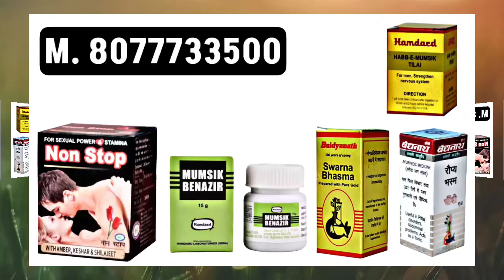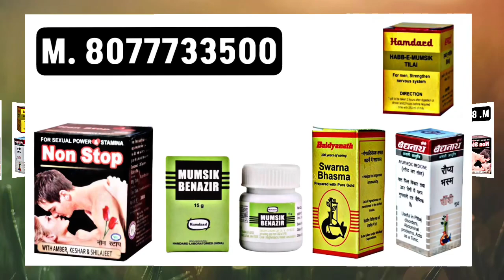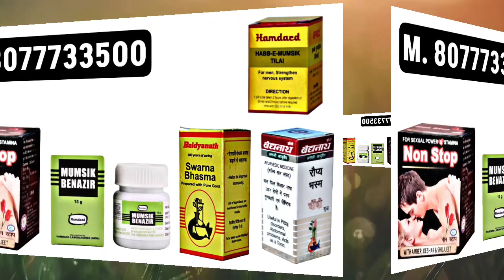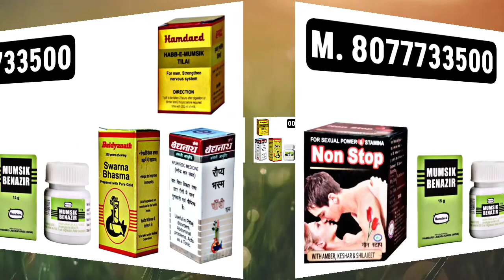बस यह काम करना है मिंटो में झाड़ दोगे औरत को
quarantee it. The content published on this channel is our own creative work and it's our personal experiences.

 All contents are protected under copyright law